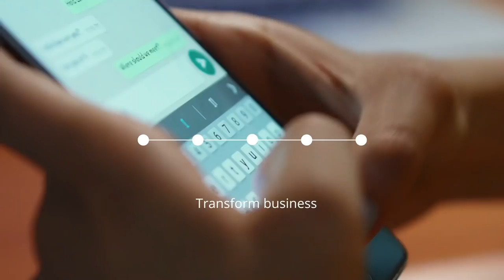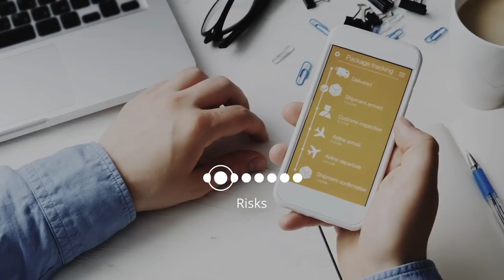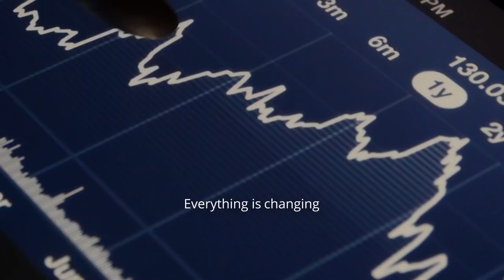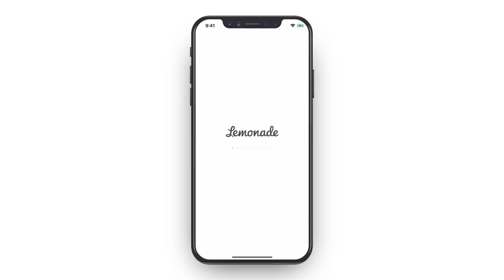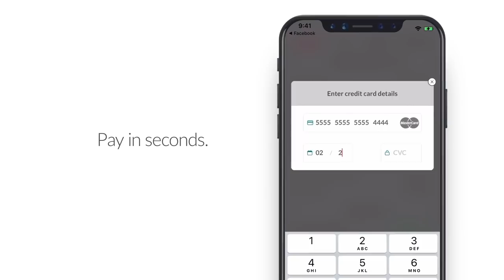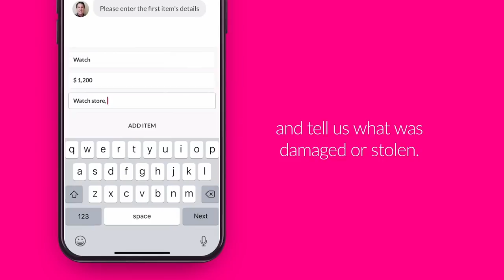Peter Moller kicks off the Deloitte Shared Services Conference 2018 in Prague.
Peter Moller, Co-chair of the Deloitte Shared Services Conference 2018, discusses the impact of the latest trends within shared services organisations.